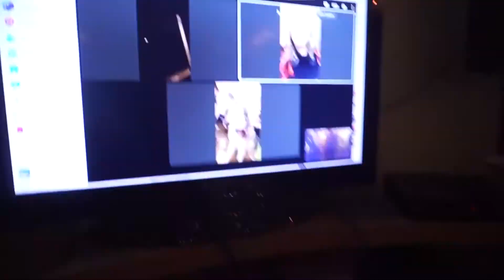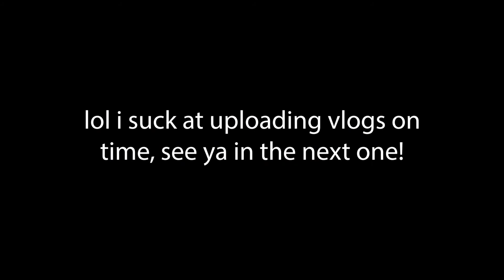Christmas + NYE 2020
Hi, I'm Fallon a full time youtuber, musician, photographer and vlogger! this is my vlogging channel were I film my every day life and talk about a bunch of different things so you will see stuff like behind the scenes of my lifestyle videos, or behind the scenes of music videos, daily adventures, travel vlogs as well as much more! I am basically documenting my journey as I try to achieve my dreams, I hope you enjoy my vlogs and I will see you soon with a new video!